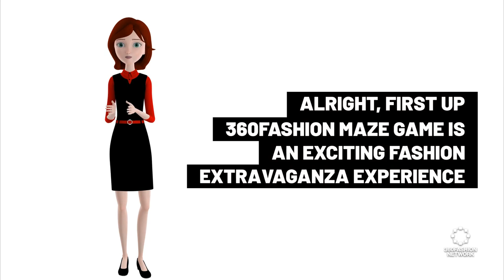360Fashion Maze Game Launch at NYFW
◾ 360Fashion Maze Game Launch
◾ Roblox
◾ FemTech India
◾ & more!

360Fashion Network is one of the oldest fashion technology communities and companies. You can know more about 360Fashion Network

360Fashion Network was founded by Anina Net, a fashion model with a passion for technology.